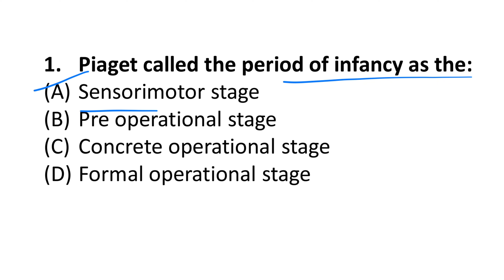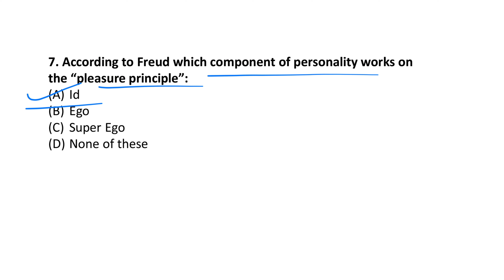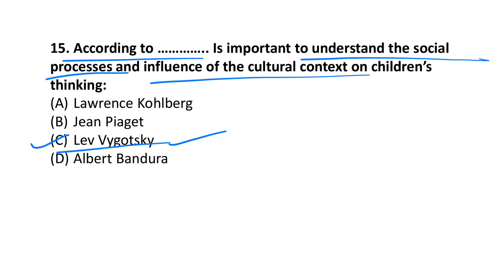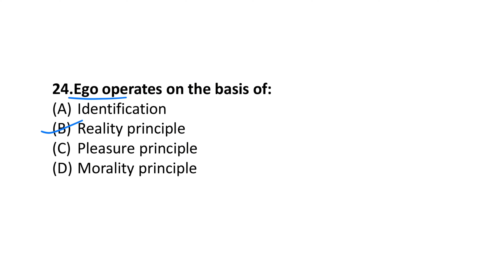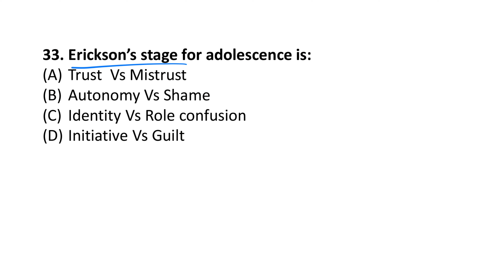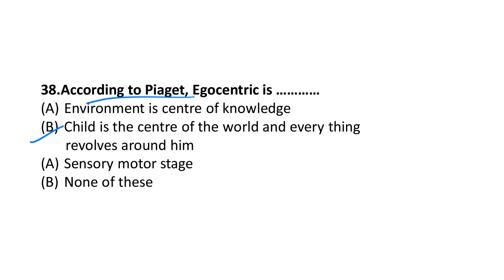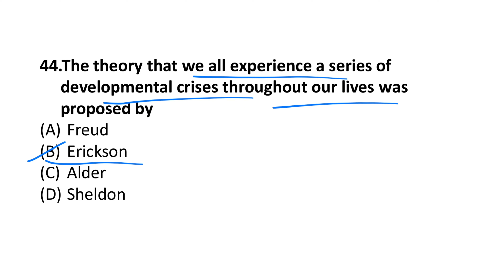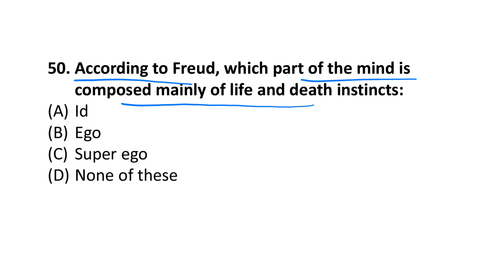HP TET Psychology Preparation | Theories of Development | Important MCQs | Part - 5 | Adhyayan Kaksh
Hey Everyone, In this video we'll revise Theories of developmental psychology through MCQs.